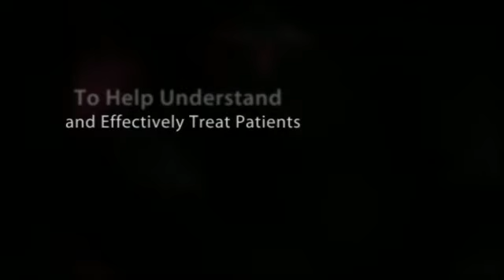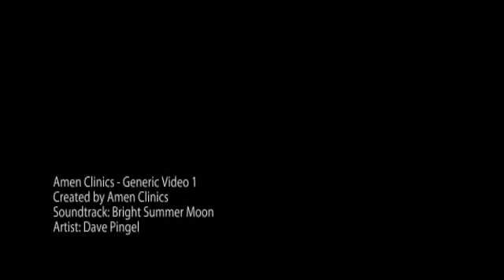Causes and Treatment for Schizophrenia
- Before specialists decide what kind of treatment for schizophrenia will be used, they need to know what causes it first. The same thing goes for treating patients with bipolar disorder symptoms. Symptoms of bipolar disorder include abnormally elevated behavior, known as mania or hypo-mania.